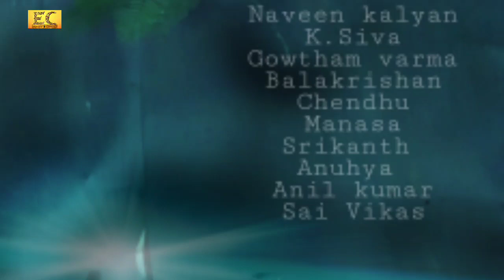4 - Motion Poster By Anil Kumar | EC Demo Project | EC NEW DIRECTOR'S WAR | easy cinema